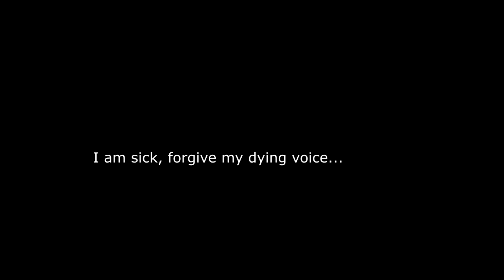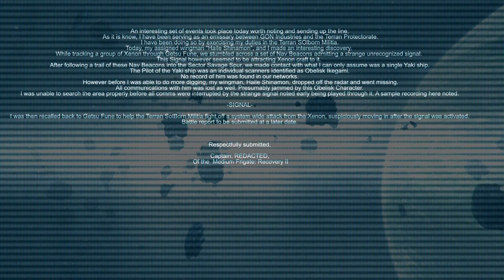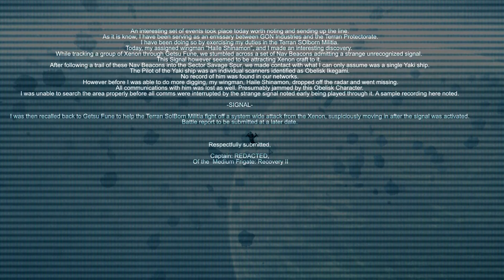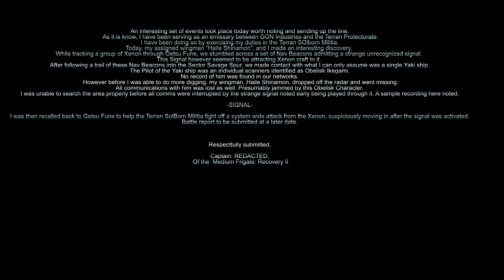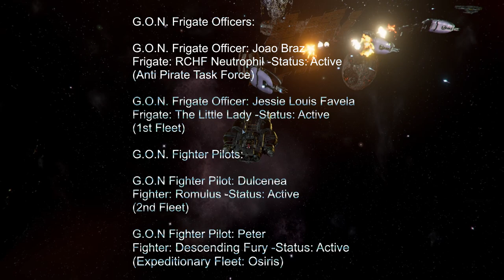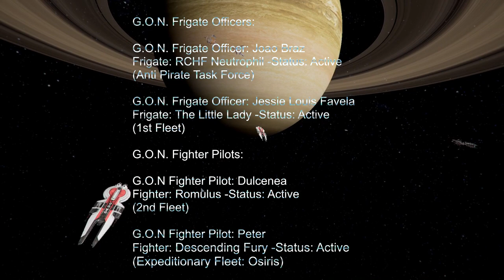Where is GON Industries: X4 Foundations C.O.H. (Ep.13)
So I am back! And jumping right back into it! Right into this hectic ancient X4 save of mine. oh lord...

I really appreciate it and thanks for dropping by.

This is X4: Foundations Vanilla! No mods! Game is awesome.

Share tactics, screen shots, stories, or just come chill. All are welcome! Also join if you are interested in playing some Arma 3! Details on Discord!

If you are interested in supporting what I do, come take a gander. You can support with just as little as it would cost as buying me a cup of Hot Coco!

for the music. Check out their work. IT is incredible.